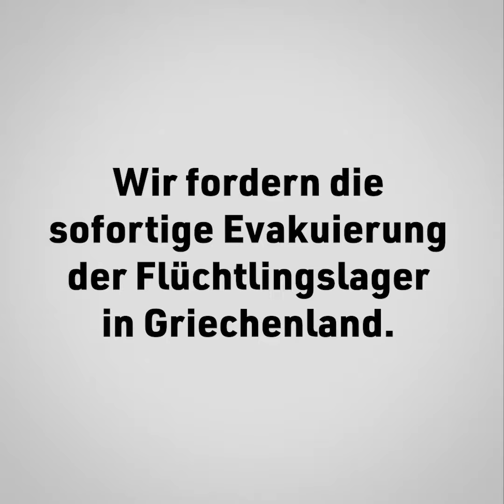Solidarität kennt keine Grenzen - JÜRG HALTER - Schriftsteller und Speaker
Die Corona-Krise macht uns schlagartig bewusst, wie verletzlich unsere globalisierte Welt ist. Das Virus unterscheidet nicht nach Hautfarbe, Religion oder Geschlecht. Die Krise betrifft uns alle – doch sie trifft uns nicht alle gleich.

Jahrelang schon fristen auf der Ferieninsel Lesbos im Camp Moria geflüchtete Familien aus Kriegs- und Konfliktgebieten in Zelten oder notdürftig gebauten Hütten ein elendes Leben, ohne Hygiene und medizinisch komplett unterversorgt. Über tausend Menschen müssen sich einen Wasserhahn teilen, stundenlang für ungeniessbares Essen anstehen – an «Social Distancing» und regelmässiges Händewaschen ist unter solchen Umständen nicht einmal zu denken. Bei einem Covid-19-Ausbruch kommt es in diesem und vielen anderen Flüchtlingscamps zu einer Katastrophe.